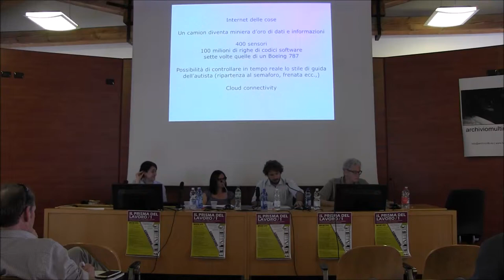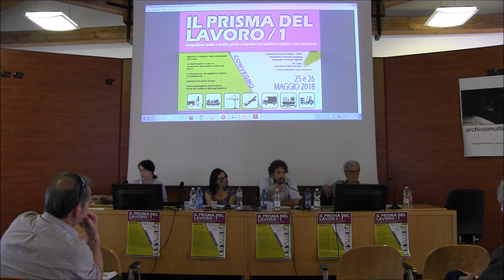Convegno: "IL PRISMA DEL LAVORO/ 1" 25-26 maggio 2018: intervento di Michele Forlivesi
Intervento di Michele Forlivesi (Università di Bologna)